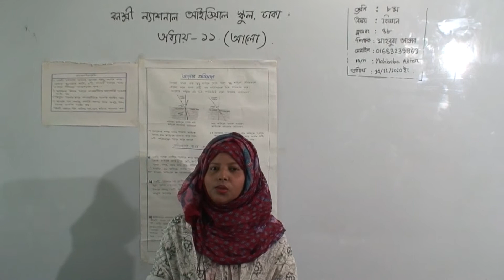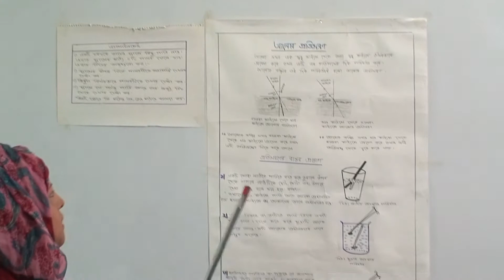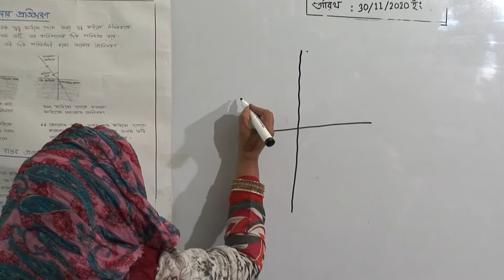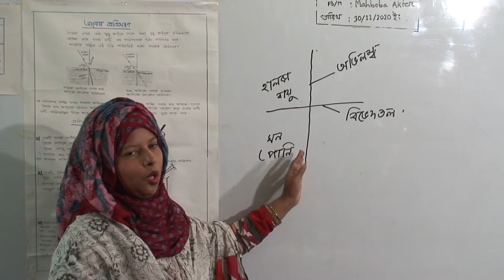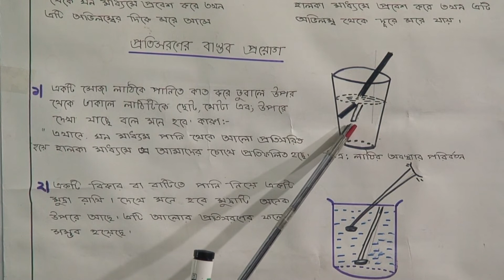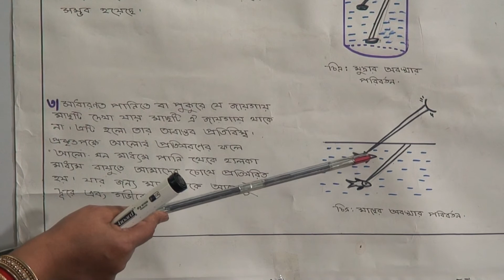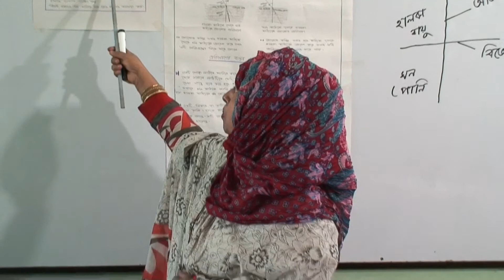অষ্টম শ্রেণির বিজ্ঞান (ক্লাস নং-৪৮), আলোচ্য বিষয়: অধ্যায়-১১, আলো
বার্ষিক
শ্রেণি: অষ্টম
বিষয়: বিজ্ঞান(ক্লাস নং-৪৮)
আলোচ্য বিষয়: অধ্যায়-১১, আলো
শিক্ষক: জ. মাহবুবা আক্তার